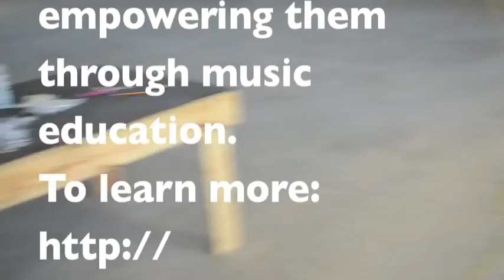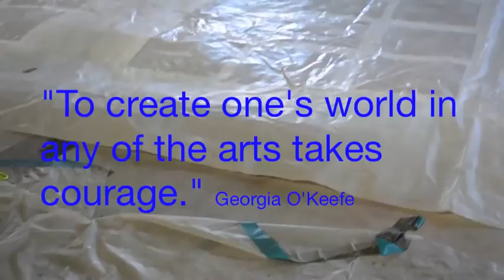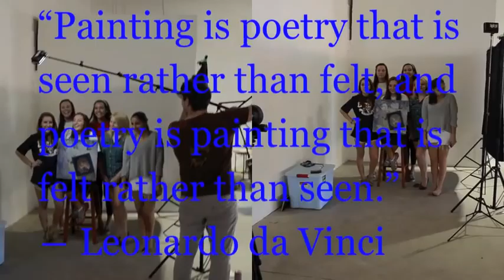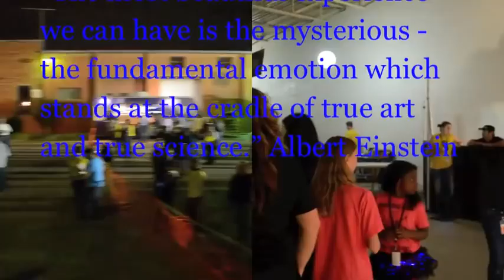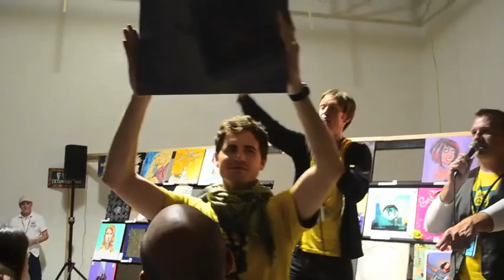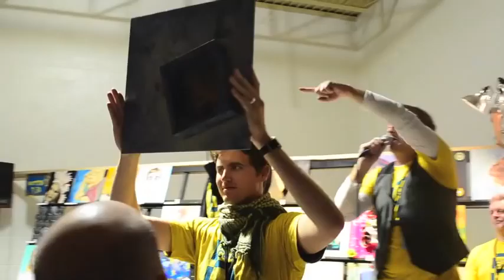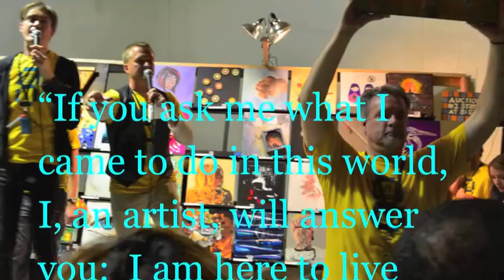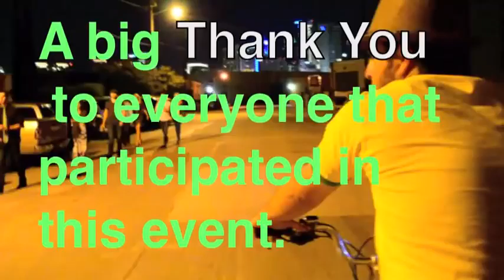TAPPS Fine Art Club Art Con 8 - Bishop Lynch High School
The TAPPS Fine Art Club at Bishop Lynch high School participated in the ARt Con 8 (Art Conspiracy) on November 3, 2012 along with a hundred other artists to create works of art to be sold at a charity auction the following Saturday.  One of the primary goals of Art Conspiracy is to effect community change and support the arts in North Texas. This year's charity auction raised money for the W. T. White Academy of Visual and Performing Arts -- Ceramics Program and Girls Rock Dallas.  Girls Rock Dallas is a rock camp for girls ages 8-17 empowering them through music education.